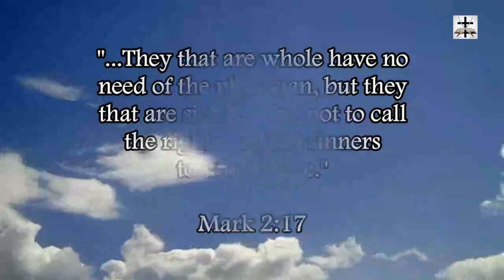A Response To Steven Anderson's Cult & Their Slander Tactics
Our Bitcoin wallet address: 34PsjJaySyAiWyjunD49aitEGTujzhhRKc
Our Ethereum wallet address: 0x232e0c46EFad0E5fef8Bc55f1EC9b070C102858e
Our Litecoin wallet address: MCNSGyVJGL8JvNMsKZoHBH2wkVJKF8T5ac

Steven Anderson's cult has no power from God, only power from electricity powering their Wi-Fi routers and computer keyboards. The cult of Steven Anderson slandered me on Instagram (and they took little clips of my videos out of context).